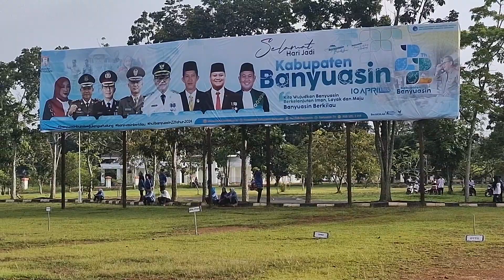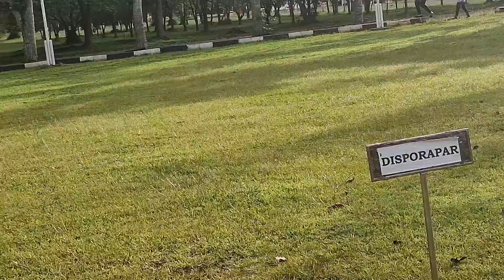Apel Gabungan itu setiap bulan satu kali 17 April 2024